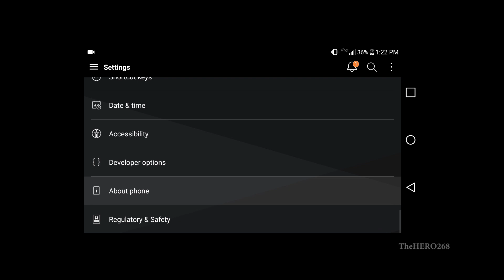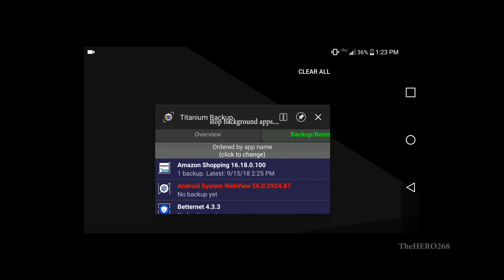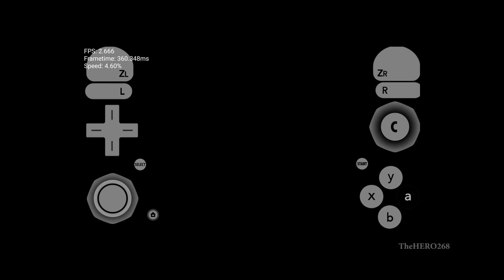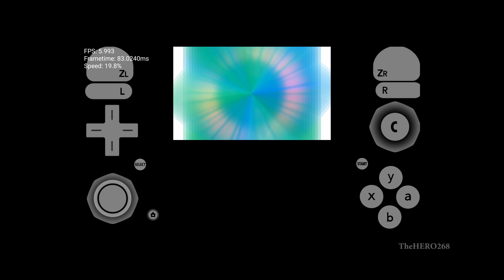CITRA ON ANDROID (3DS EMULATOR) LG G5 SNAPDRAGON 820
This will be the last test until a major speed update is out...It's just a curiosity test. had time to waste..lol.

Phone: LG G5 ANDROID 7.0

GAMES:
Super Smash Bros 2:08
Pokemon Sun

THX for watching. now back to PC tests!